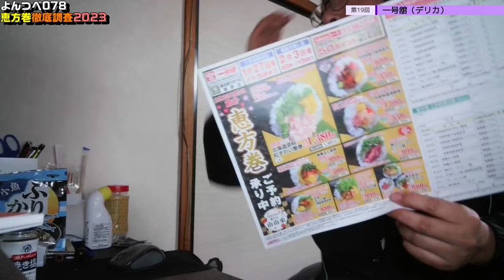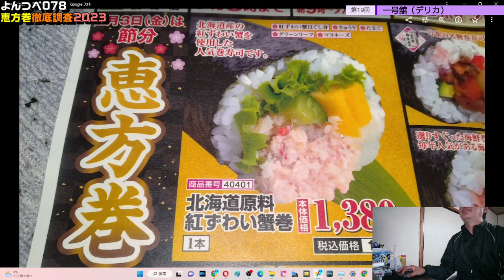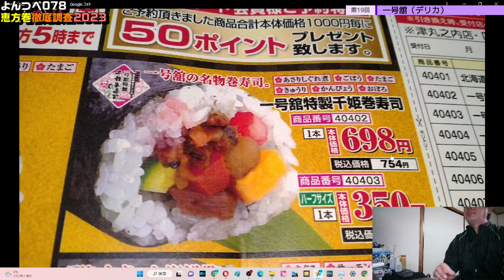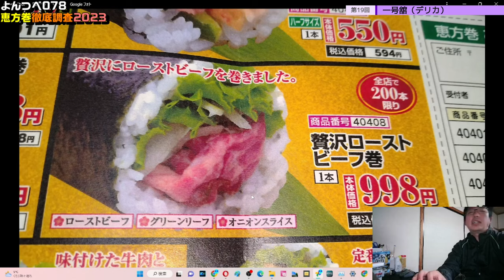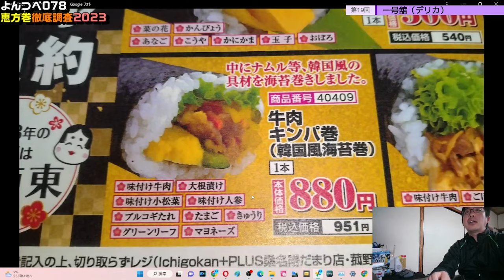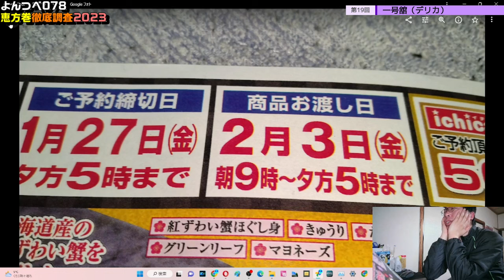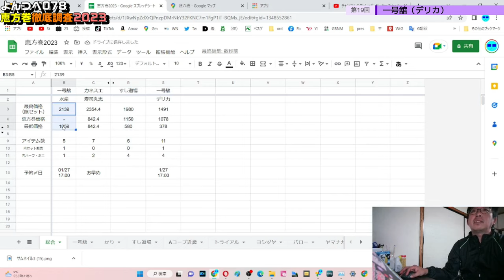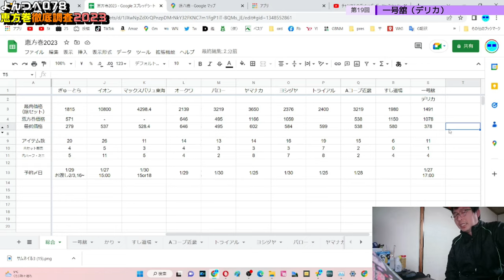YT078 ep19 一号舘（デリカ）【よんつべ：恵方巻徹底調査2023】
当動画関連サイト・チャンネルはこちら↓
一号舘さま